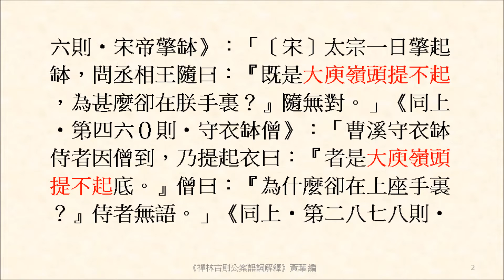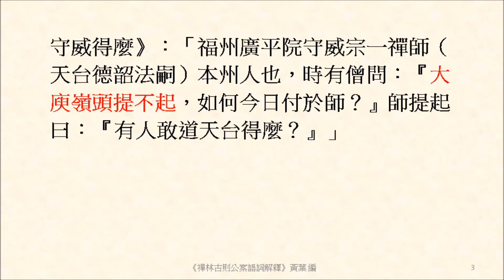大庾嶺頭提不起